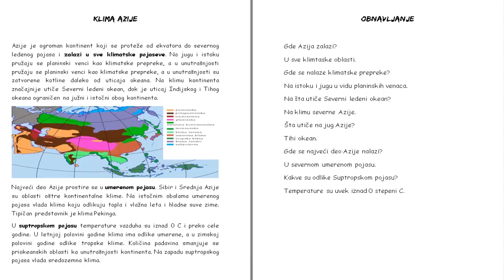Skola - Geografija 7. Razred - Klima Azije